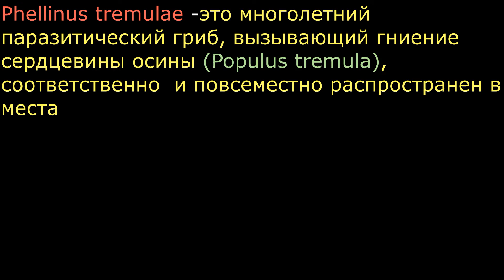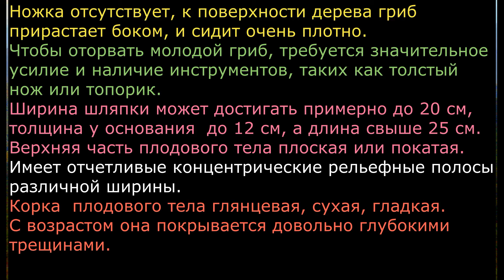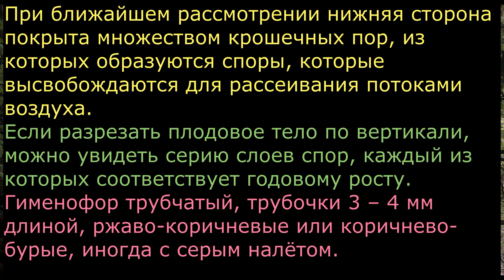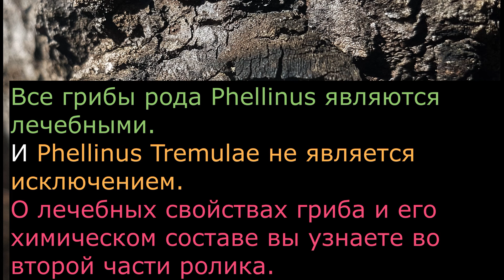Трутовик осиновый Phellinus Tremulae Часть 1 Описание Видео определитель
Сегодня, на основе авторских фото и видео материалов Вы познакомитесь с лекарственным грибом Трутовик осиновый и научитесь его определять.
Текущее название
Index Fungorum IF Phellinus tremulae (Bondartsev) Bondartsev & P.N. Borisov
MycoBank MB Phellinus tremulae (Bondartsev) Bondartsev & P.N. Borisov
Впервые вид был описан как Fomes igniarius f. tremulae Апполинарисом Семеновичем Бондарцевым в 1935 г.
Phellinus tremulae -это многолетний паразитический гриб, вызывающий гниение сердцевины осины (Populus tremula), соответственно  и повсеместно распространен в местах, где они растут.
Встретить его можно в течение всего года. Растёт как на живых, так и мёртвых стволах осины, изредка и на других видах рода Populus.
Плодовые тела у Трутовика осинового полукопытовидные, жесткие и деревянистые, с расширенным основанием.
Иногда полураспростёртые и даже распростёртые.
Ножка отсутствует, к поверхности дерева гриб прирастает боком, и сидит очень плотно.
Чтобы оторвать молодой гриб, требуется значительное усилие и наличие инструментов, таких как толстый нож или топорик.
Ширина шляпки может достигать примерно до 20 см, толщина у основания  до 12 см, а длина свыше 25 см. Верхняя часть плодового тела плоская или покатая.
Имеет отчетливые концентрические рельефные полосы различной ширины.
Корка  плодового тела глянцевая, сухая, гладкая. С возрастом она покрывается довольно глубокими трещинами.
Продольные трещины на шляпке обычно более заметны, чем поперечные.
Окрас  может быть пепельный, серо-зеленоватый, черный, грязно-бежевый.
Мякоть гриба деревянистая, коричнево-бурая или рыжевато-темная.
Нижний губчатый слой может иметь подушкообразную, распростертую вдоль субстрата форму и обычно является тонким.
Новый трубчатый слой на плодовых телах образуется ежегодно.
При ближайшем рассмотрении нижняя сторона покрыта множеством крошечных пор, из которых образуются споры, которые высвобождаются для рассеивания потоками воздуха.
Если разрезать плодовое тело по вертикали, можно увидеть серию слоев спор, каждый из которых соответствует годовому росту.
Гименофор трубчатый, трубочки 3 – 4 мм длиной, ржаво-коричневые или коричнево-бурые, иногда с серым налётом.
Все грибы рода Phellinus являются лечебными. И Phellinus Tremulae не является исключением. О лечебных свойствах гриба и его химическом составе вы узнаете во второй части ролика.